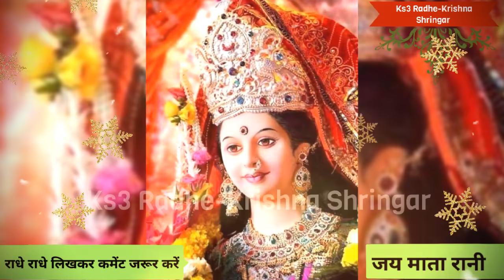17 जुलाई गुप्त नवरात्रि दुर्गाअष्टमी बड़ा शनिवार चुपचाप यहां डाल दे तेल होगा सभी परेशानियों का अंत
17 जुलाई गुप्त नवरात्रि दुर्गाअष्टमी बड़ा शनिवार चुपचाप यहां डाल दे तेल होगा सभी परेशानियों का अंत